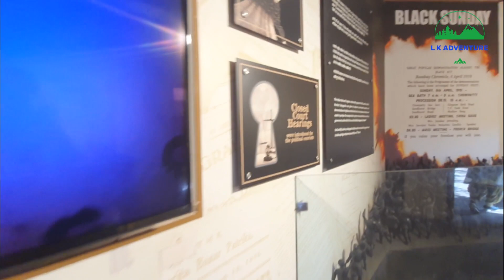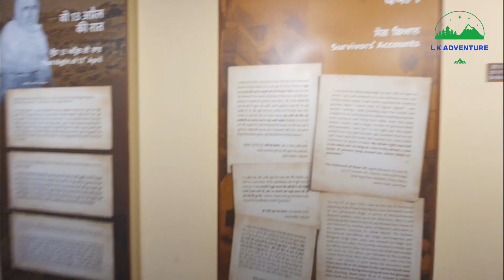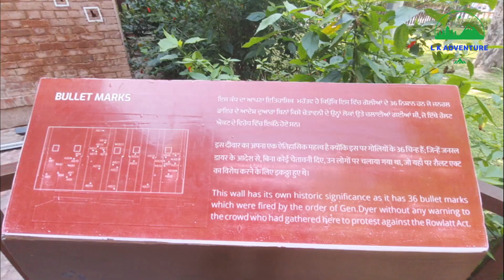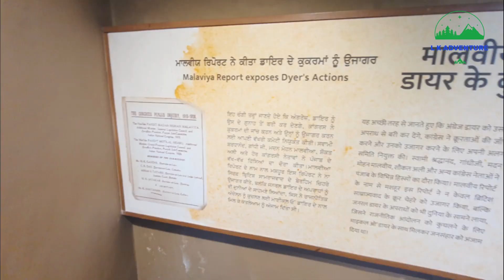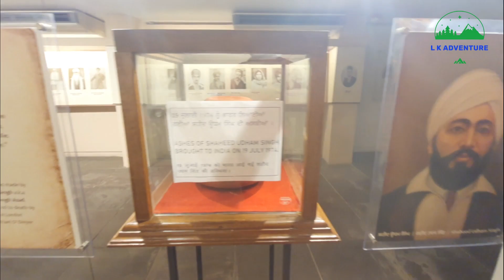জালিয়ানওয়ালা বাগ হত্যাকান্ডের মর্মান্তিক ইতিহাস|| Jallianwala Bagh || History of Jallianwala Bagh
জালিয়ানওয়ালা বাগ হত্যাকান্ডের মর্মান্তিক ইতিহাস || Jallianwala Bagh || History of Jallianwala Bagh Incident
 ১৩ই এপ্রিল ১৯১৯ ভারতের ইতিহাসে একটি কালিমালিপ্ত দিন। এই দিন ব্রিটিশ সরকারের হিংস্রতা সারা দেশবাসী অনুভব করেছিলেন। মাত্র ১৫ মিনিটের মধ্যে প্রায় ২০০০ নিরস্ত্র ভারতবাসীকে হত্যা করেছিল ব্রিটিশরা। আর এই হত্যার আদেশ দিয়েছিল জেনারেল রেগিনাল ডায়ার। আজও অমৃতসরের জালিওয়ানাবাগে গেলে দেখা যায় রক্তের দাগ,দেওয়ালে গুলির চিহ্ন, এই ময়দানের মাঝে থাকা কুয়ো থেকে আজও শোনা যায় সেই নিরস্ত্র পরাধীন ভারতবাসীদের আর্তনাদ। কুয়োর জল ওখানে আজও রক্তে রাঙা। কিন্তু কি হয়েছিল সেদিন ওই ময়দানে ? কেন সেদিন ১০-১৫ হাজার মানুষ ঐ ময়দানে এসেছিল ? আর সেই হত্যার আদেশ দেওয়া রেগিনাল ডায়ারের শেষ পরিনতি কি হয়েছিল ?হ্যালো বন্ধুরা, আমি লক্ষ্মী নারায়ন চলে এসেছি আবার আপনাদেরকে সেই গল্প শোনাতে।কেমন লাগলো ভিডিওটা কমেন্ট অবশ্যই জানাবেন।পরের ভিডিও গুলো চলে আসবে খুব তাড়াতাড়ি।
 If you love my work you can contribute to help me grow.👇
UPI Id- khetolaxmi@ybl
🙏OUR TRIPS- 🛩🛩🛩🛩🛩🛩🛩🛩
❤ Trip 👇
Bardhaman to ladakh budget || খরচ কত হলো আমাদের বাইকে বর্ধমান থেকে লাদাখ || route plan for ladakh 👇
🙏OUR GEARS - Xiaomi Tyre Air Pump for Car & Bike
SanDisk 128GB Extreme Pro SD Card
Transcend Super Fast Multi Card Reader
GoPro Hero 8
Gopro Max
Gopro Battery & Charger
Gopro Mic Adapter
Generic 3.5mm Mic
Rode SC3 Adapter
2nd Mic Boya
Ulanzi Camera Tripod
Ulanzi Gopro Case
Helmet Strap Mount
Riding Jacket
Riding Boots
Knee & Elbow Guard
Air Seat(front)
Air Seat(Rear)
Riding Gloves
Riding Gloves 2
Tank Bag
Travel BackPack
Selfi Stick
Helmet Bluetooth Headset
DSLR Camera
My Phone